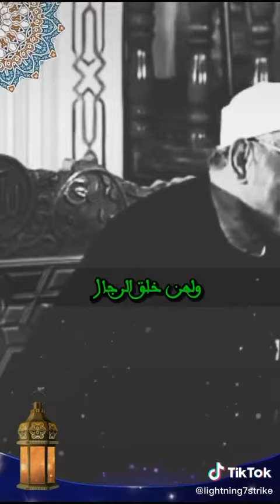نصيحه من سيدنا الشيخ رحمة الله عليه